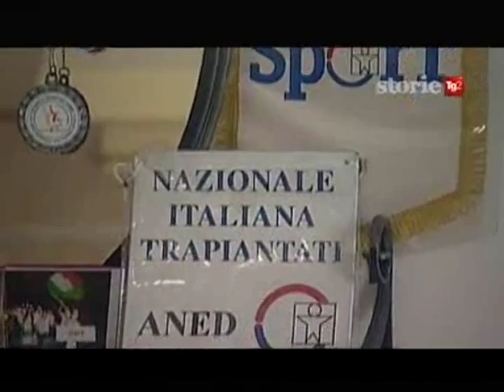Diabete: Trapianto Pancreas + Rene - TG2 Storie (4-1-2014)